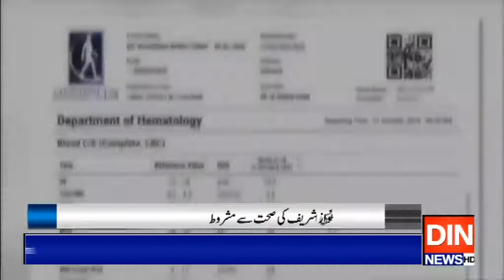مسلم لیگ ن کی قیادت کی بیرون ملک روانگی